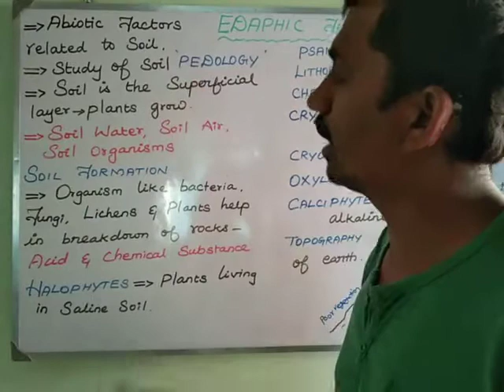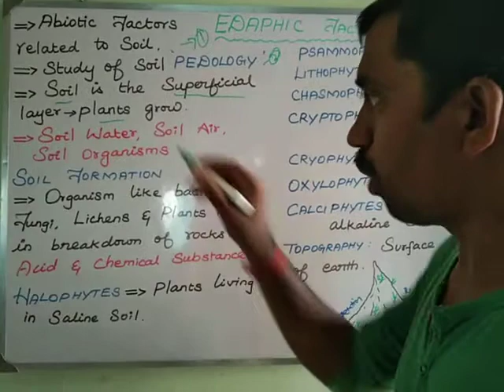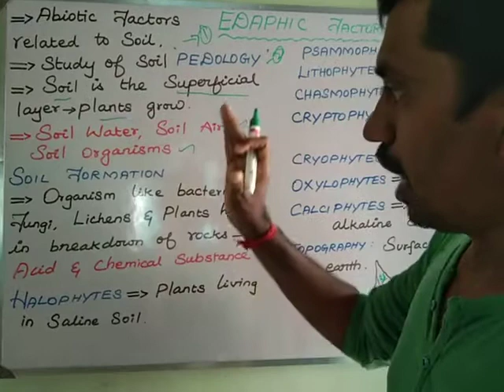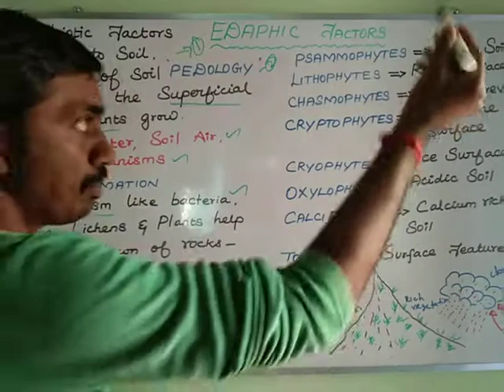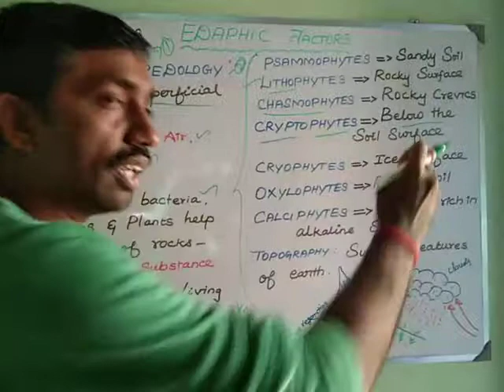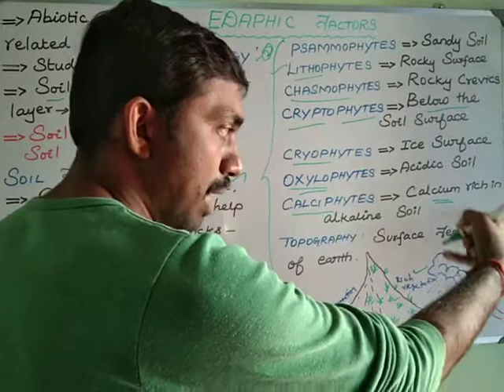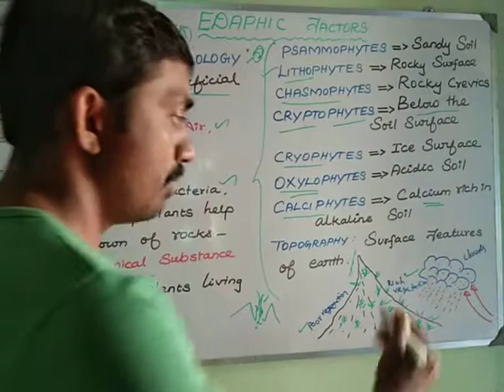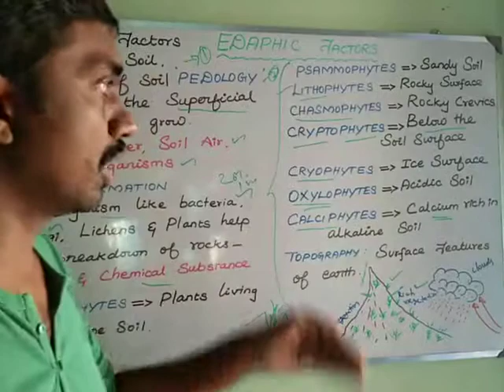Edaphic factors _ Soil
Yaadhava